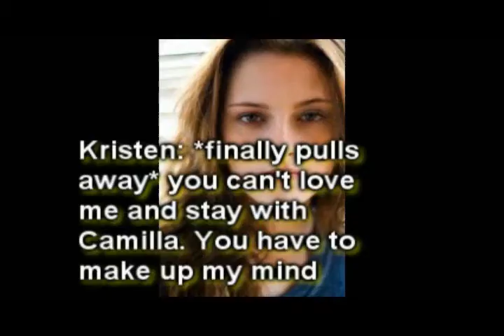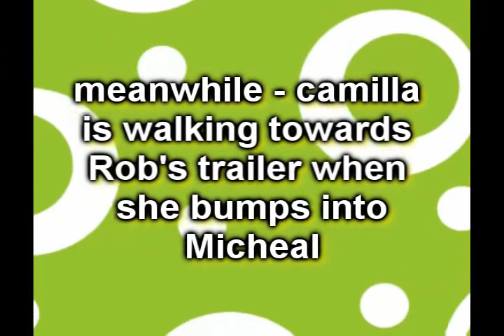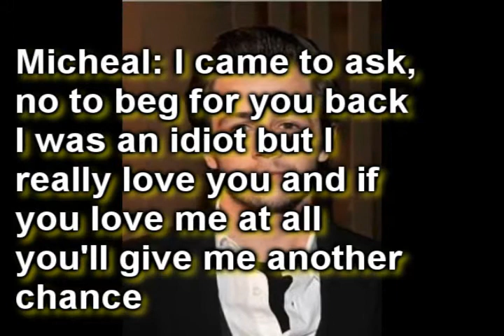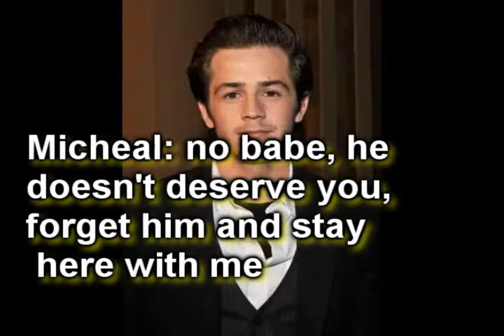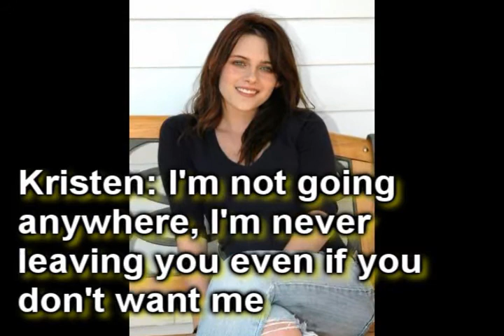Leave out all the rest - S1E3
re upload of my series leave out all the rest
starring: Kristen Stewart Robert pattinson camilla belle and micheal angarano
please watch comment and sub
Song: When you're gone
Artisit: Avril Lavigne